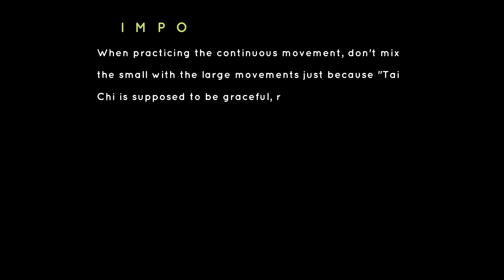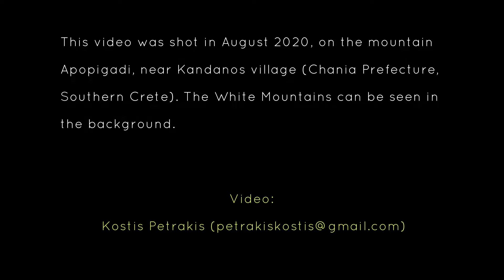108 Wu Style Traditional Form TUTORIAL - Complete Demonstration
The 108 Wu Style Tai Chi Chuan Traditional Form is the treasure box and the heart of the Wu Family and the most important Form of Wu Style. By practising this Form, you will become strong and healthy. You will build a strong basis and gain skills that are absolutely necessary to achieve the higher levels of Tai Chi Chuan.

In this series of videos, the Form is performed in great details. They may serve as a reminder for people who have already been taught the Form from a qualified instructor. But they can also be helpful for people who would like to learn Wu Style Tai Chi Chuan but live far from any instructor. The series will be completed with videos where every individual form will be explained in details.

                Monumental Journey, Jesse Gallagher 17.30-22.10